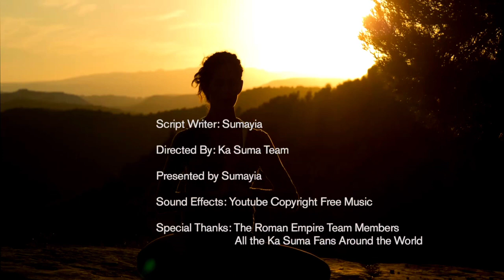LABA OBUWOOMI BW'EMANA ELIMU ENFURI BANANGE MUKYALIRE ENSIKO [SENGA]